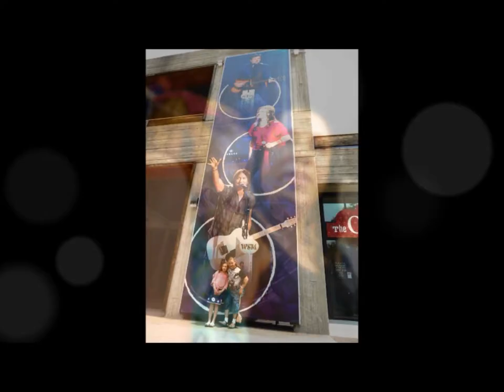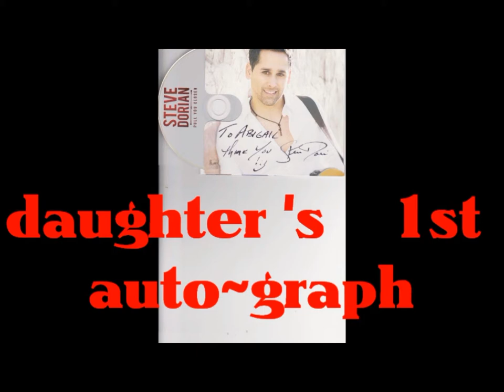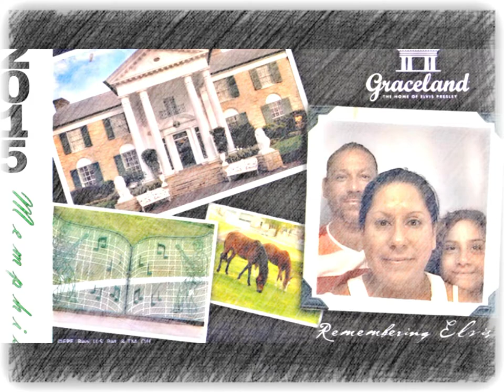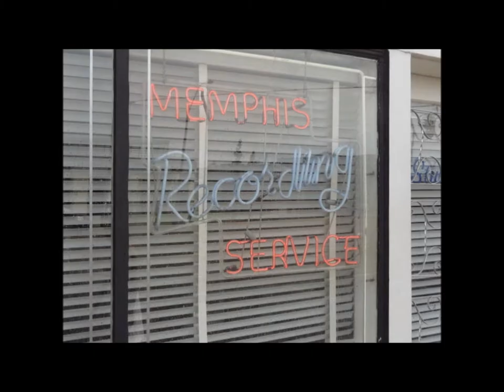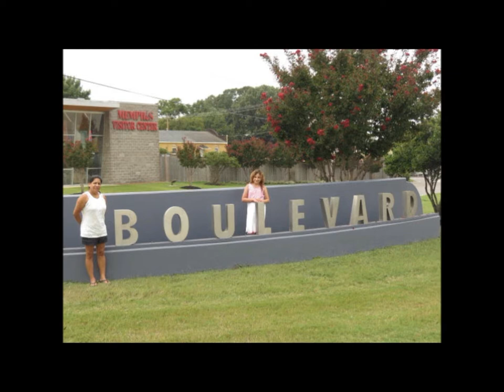Memphis & Nashville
HD+1080 available summer of year2015 in the state of Tennessee video